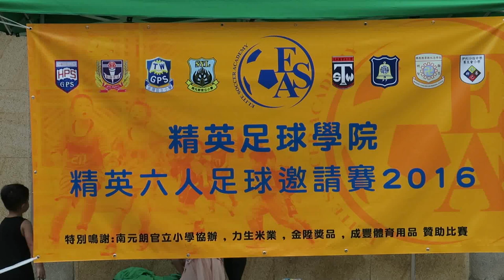精英小學足球邀請賽2016頒奬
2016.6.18.元朗公園7人足球塲